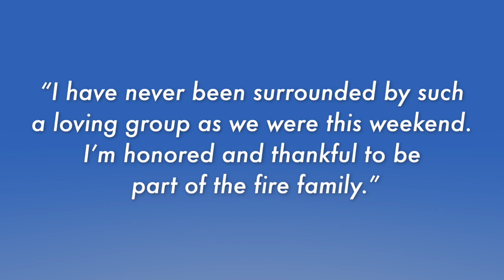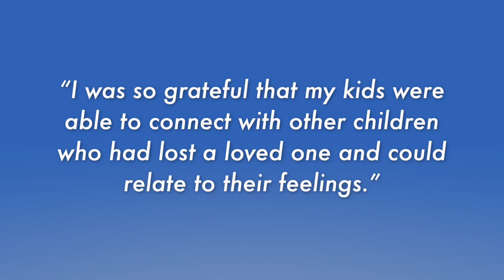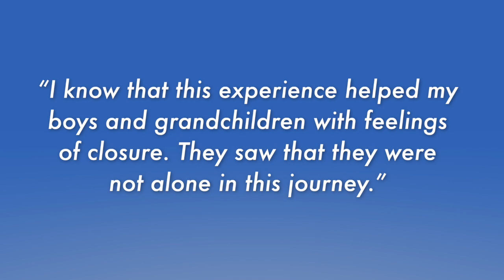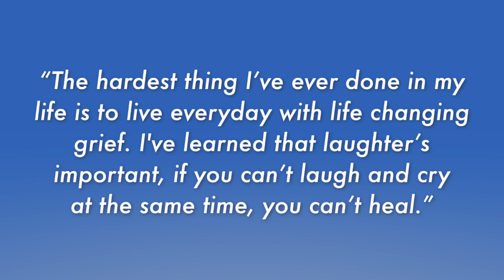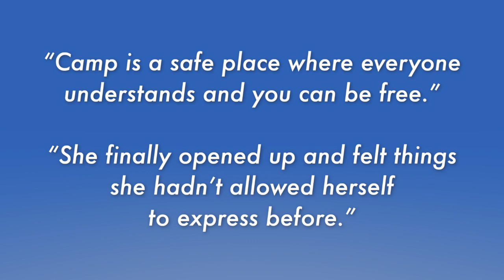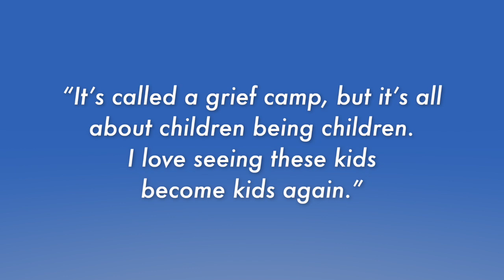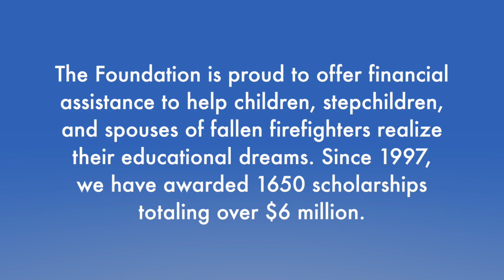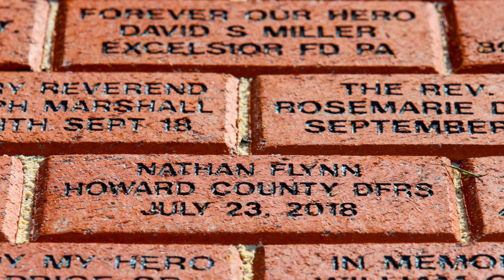National Fallen Firefighters Memorial Weekend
Each year, the Foundation sponsors the official national tribute to all firefighters who died in the line of duty during the previous year. Thousands attend the National Fallen Firefighters Memorial Weekend in Emmitsburg, Maryland.